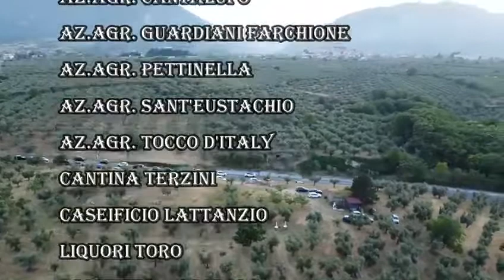Turismo dell’olio a Tocco da Casauria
La merenda nell’oliveta è solo una delle esperienze da poter fare a Tocco da Casauria